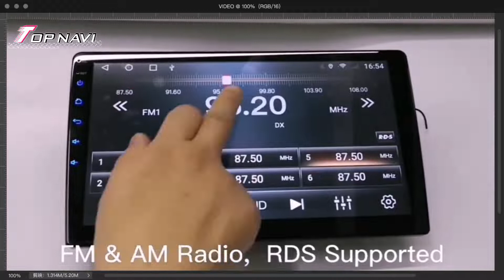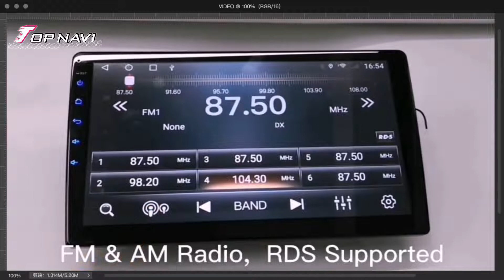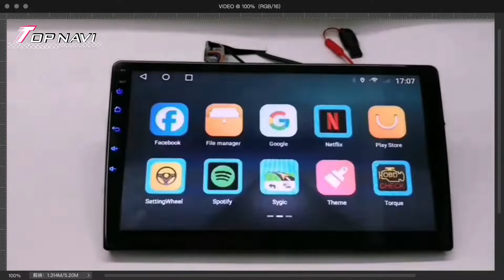Car Radio For Chevrolet Explorer 2017-2019 9 inch Android GPS Navigation Player Stereo Headunit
●CPU: T3 Quad Core 1.3GHZ / 1.6 GHz  *A7
           TS10 Octa core 1.8GHz 2*A75+6*A5512NM ARM
●RAM/ROM :1+16GB , 2+16GB, 2+32GB 3+32GB, 4+64GB& 6+128GB Optional
●Radio IC: 7708 / 8035
●Amplifier:TDA7851 / 7388
●USB:2 Way USB, USB Max. 2TB.
●Resolution: 1024*600 / 1280*720
●Screen: 9 inch 2.5D Capacitive Multi-touch IPS screen
●DSP:Moudle ROHM BU32 107EFV
● Built-in 4G LTE for 3+32GB, 4+64GB& 6+128GB specs.